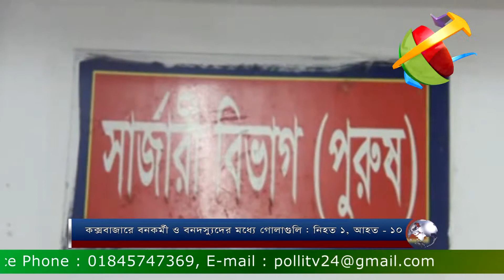কক্সবাজারে বনকর্মী ও বনদস্যুদের মধ্যে গোলাগুলি : নিহত ১, আহত ১০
কক্সবাজার উত্তর বনবিভাগের সদরের মেহেরঘোনা রেঞ্জাধীন মেহেরঘোনা বনবিটের সংরক্ষিত বনাঞ্চলে বনকর্মী ও বনদস্যুদের মধ্যে বন্দুক যুদ্ধের ঘটনা ঘটেছে। এ ঘটনায় ঘটনাস্থলে একজন নিহত হয়েছেন। গুলিবিদ্ধসহ উভয় পক্ষে আহত হয়েছেন আরো অন্তত ১০ জন। ২ বনপ্রহরী নিখোঁজ রয়েছে। আজ শুক্রবার ১৭ আগস্ট সকাল ১০টায় এ ঘটনা ঘটেছে। আহত ও নিহতদের কক্সবাজার জেলা সদর হাসপাতালে আনা হয়েছে।
গুলিবিদ্ধদের মধ্যে বনবিভাগের ৭ জন আহত ও ২ জন নিখোঁজ রয়েছেন। বনপ্রহরি আবদুল মান্নান, আবদুল মতিন, জসিম উদ্দিন ও বিটকর্মকর্তা মামুনের অবস্থা আশংকাজনক।
কক্সবাজার উত্তন বনবিভাগের বিভাগীয় বনকর্মকর্তা হক মাহবুব মোর্শেদ ঘটনার সত্যতা নিশ্চিত করে জানান গুলিবিদ্ধ ও দায়ের কুপে আহত ববনকর্মীদেরকে আশংকা জনক অবস্থায় কক্সবাজার জেলা সদর হাসপাতালে আনা হয়েছে। তাদের অবস্থা আশংকা জনক হওয়ায় চট্টগ্রাম মেডিকেল কলেজ হাসপাতালে পাঠানো হয়েছে।
বনদস্যুদের পক্ষে নিহত হয়েছেন, মোস্তাক আহম্মদ (৩৭)। সে উক্ত এলাকার মৃত মোহাম্মদ হোসেনের পুত্র।
কক্সবাজার উত্তন বনবিভাগের সদর রেঞ্জ কর্মকর্তা (স্পেশাল ওসি) মেহেদী হাসান জানান, একদল সশস্ত্র বনদস্যু শুক্রবার সকালে মেহেরঘোনা বনবিটের সংরক্ষিত বনাঞ্চলে কাঠ কাটছিল। সংবাদ পেয়ে মেহেরঘোনা বনবিটের একদল বনকর্মী ঘটনাস্থলে পৌছেন। এসময় সশস্ত্র বনদস্যুরা বনকর্মীদের লক্ষ করে গুলি ছুঁড়ে এবং ধারালো দা দিয়ে বনকর্মীদের এলোপাতাড়ি কুপায়। জবাবে বনকর্মীরাও গুলি চালায়। এসময় উভয় পক্ষের মধ্যে ব্যাপক গোলাগুলির ঘটনা ঘটে। ঘটনাস্থলেই ৭ জন বনকর্মী গুলিবিদ্ধ ও দায়ের কুপে আহত হন। আহত ৭ বনকর্মীদের উদ্ধার করা হলেও ২ জন নিখোঁজ রয়েছেন।
নিহত মোস্তাক আহম্মদের মরদেহ কক্সবাজার জেলা সদর হাসপাতালে রয়েছে।